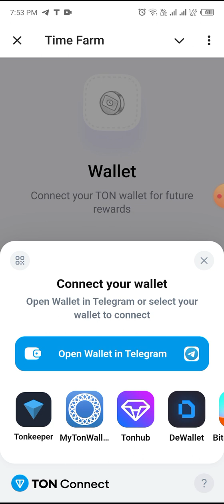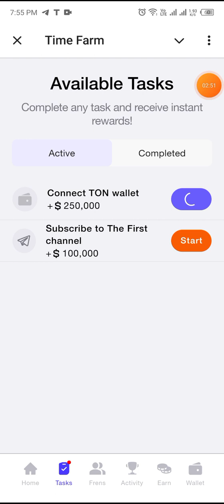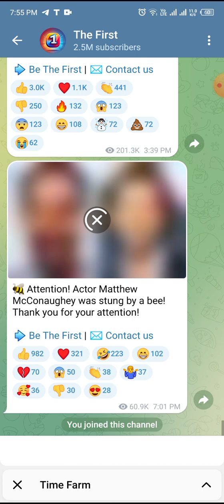How to connect time farm wallet|| time farm listing date|| Time farm withdrawal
Hamster coins price prediction

How to earn from hamster combat in Pakistan

Hamster combat coin price in Pakistan

How to increase hamster coin

Hamster combat coin profit

time farm
time farm listing
how to connect wallet with time
which wallet connect with time farm
Hamster combat withdrawal mil gaya || Hamster combat listing date|| hamster combat per hour profit
How to earn from hamster combat|| hamster combat coin listing date|| hamster combat coin hack
hamster combat sa paisy kaisy kamaya
hamster combat per hour profit update
hamster comba